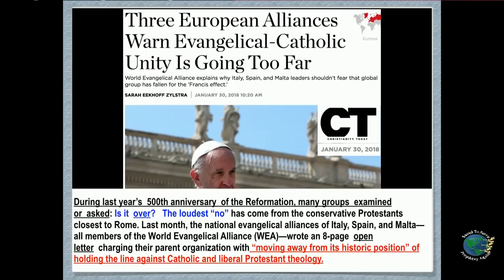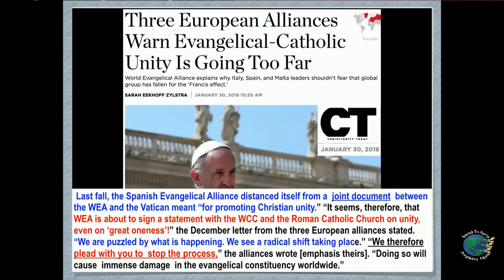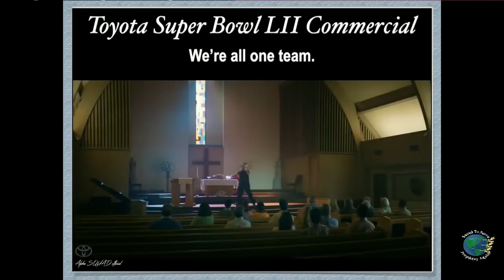"Папство использует спорт для объединения всех религий." Э&Х Энрикес